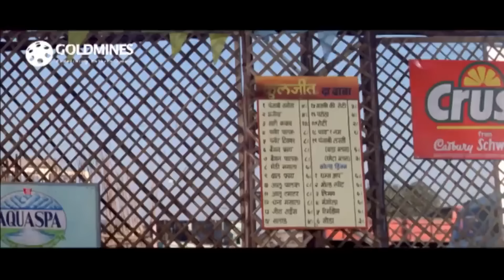मेला मूवी का मजेदार कॉमेडी सीन | आमिर खान और जॉनी लीवर का बेस्ट कॉमेडी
Starcast:- Aamir Khan, Twinkle Khanna, Faisal Khan, Johnny Lever, Tinu Verma, Asrani